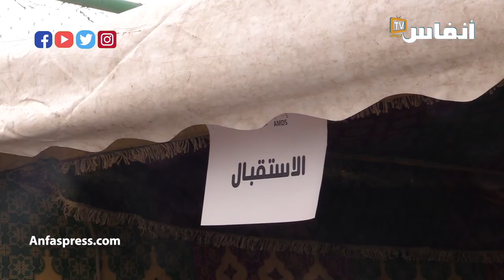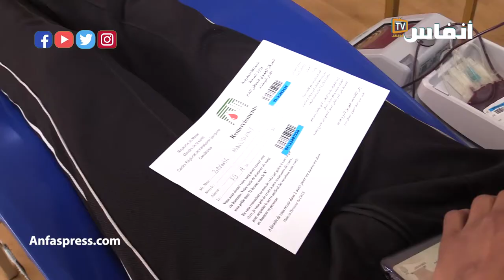جمعية مغربية تقود حملة للتبرع بالدم بإقليم مديونة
أخبار المغرب
# أخبار عاجلة